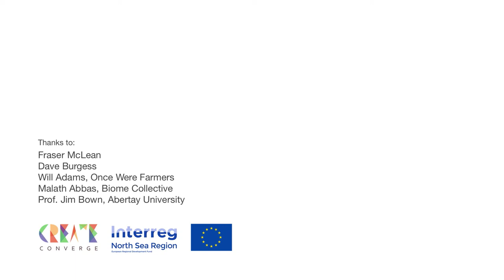See What I Mean with Dave Burgess DreamWorks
Create Converge had a masterclass on animation and digital convergence. It followed a screening of 'Trolls'. This is the panel session with Dave Burgess, DreamWorks; Fraser MacLean and Will Adams of Animation Centrifuge and Once were Farmers; Mal Abbas of Biome Collective; Jim Bown of Abertay University.